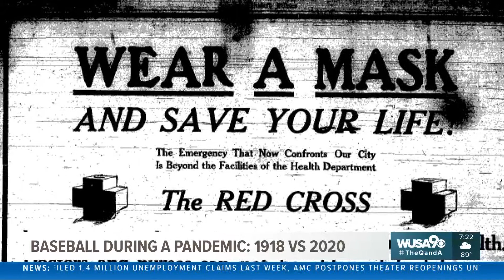Baseball during a pandemic: 1918 vs 2020